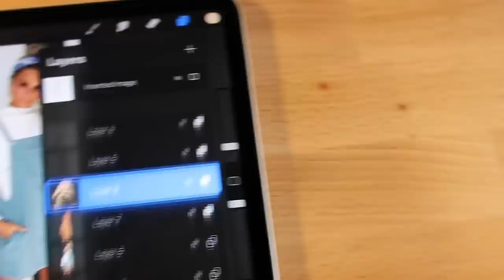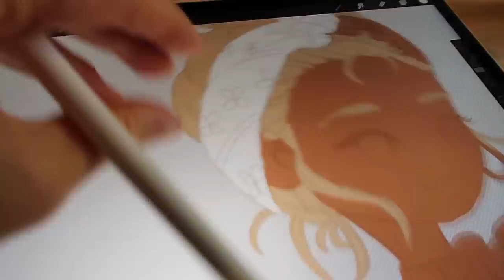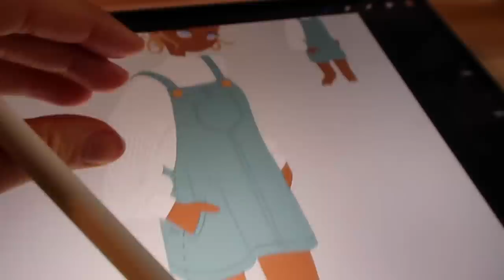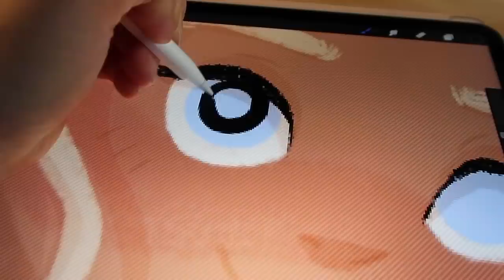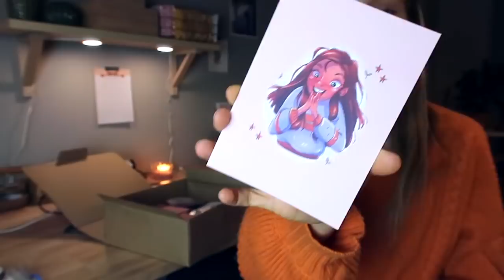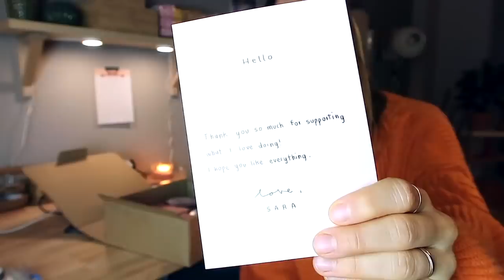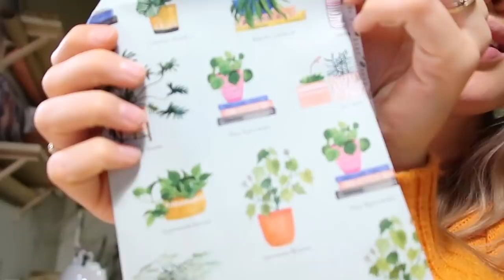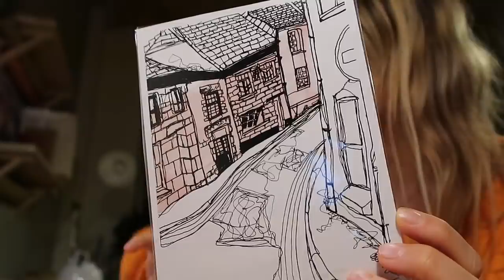VLOG 16 | Procreate Speedpaint, New Thank You Cards & Coopers Advent Calendar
Hi guys! I am happy you found your way back to my channel! In this video I take you with me illustrating something using Procreate and my iPad Pro, open Coopers advent calendar, make food and a green juice, unpack new thank you cards, a new print for my patrons and I even got an early Christmas present!

Where do I print my products if not at home?

Love,
Sara